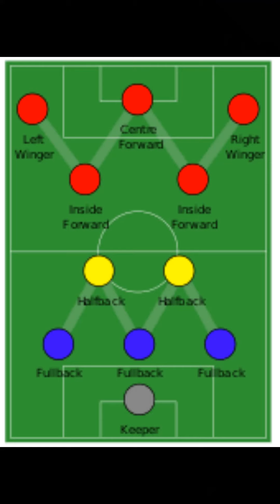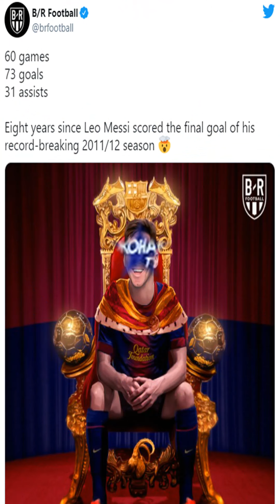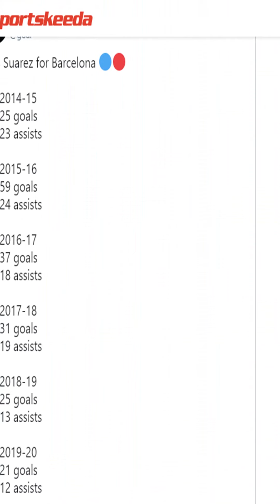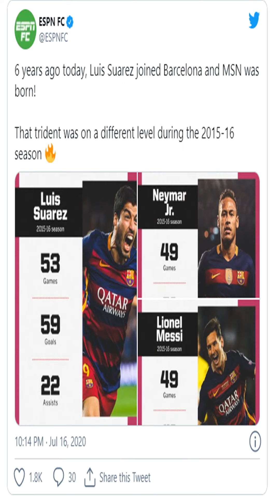Best 3 Attackers Partnership In Football History, 5 highest scoring trios of the 21st century,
Modern football, has seen attacking tridents become the norm. Managers expect fluidity in attack, with forwards capable of interchanging positions to cause maximum damage.

This has resulted in some of the best attacking sides in football,. It helps when one of your attackers is either Lionel Messi, or Cristiano Ronaldo, two of the best footballers, to have played the game.

Barcelona, and Real Madrid's dominance, is clear. The two La Liga giants, were feared in the early 2010s, with some of the best players in the world playing for the sides.

On that note, we look at the 5 highest scoring trios,of the 21st century.